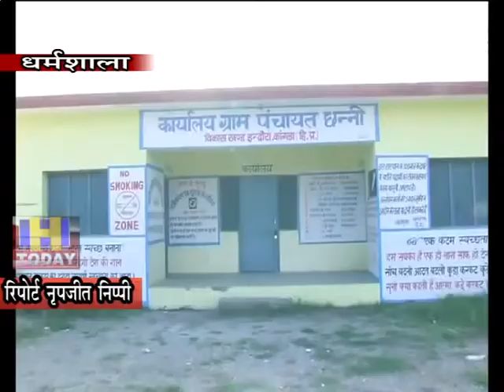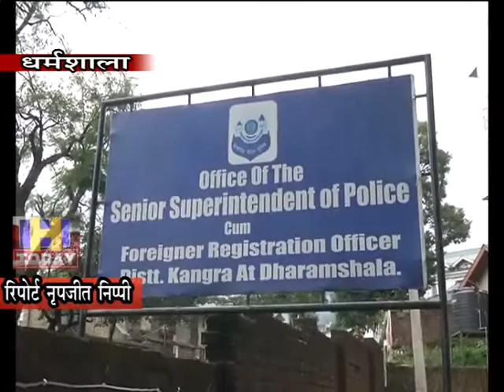30 NOV N 7 कांगड़ा पुलिस प्रशासन नशे के खात्मे के लिए है सज़ग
कांगड़ा पुलिस प्रशासन नशे के खात्मे के लिए कितना सज़ग है इस बात का अंदाजा कांगड़ा के नए पुलिस अधीक्षक विमुक्त रंजन के इस बयान से लगाया जा सकता है कि उन्होंने इंदौरा में नशे का गढ़ मानी जाने वाली पंचायत छन्नी वैली के प्रधान को तीन चार केस में उसको नामजद कर लिया है और चिट्टा, कैमिकल, अफीम, गांजा, लाहण समेत उन तमाम नशे के कारोबार और कारोबारियों से संबंधित पूछताछ की जा रही है जो छन्नी वैली की छबि पर तोहमत का दाग बन चुके हैं,